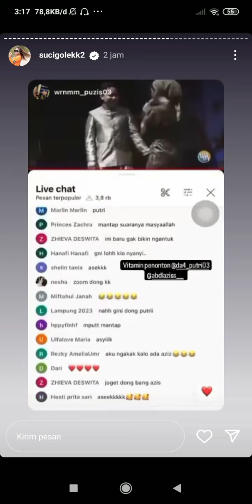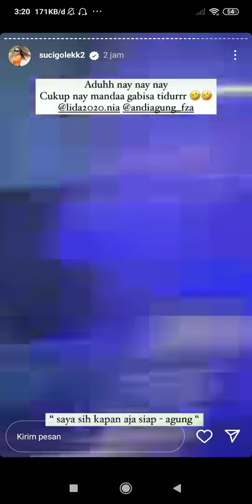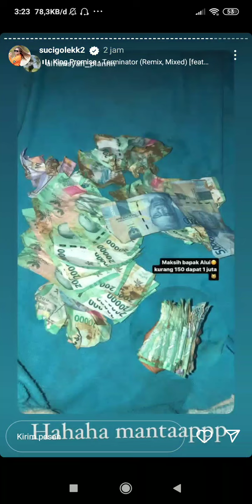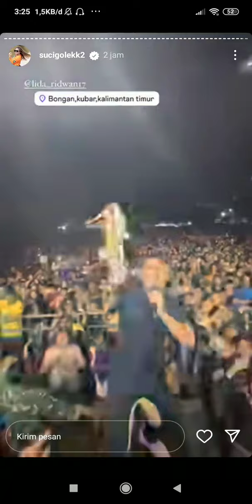LAUTAN MANUSIA, PUTRI ISNARI & ANAK LIDA RAMAIKAN KUBAR!!!